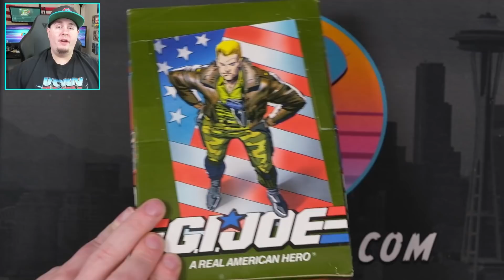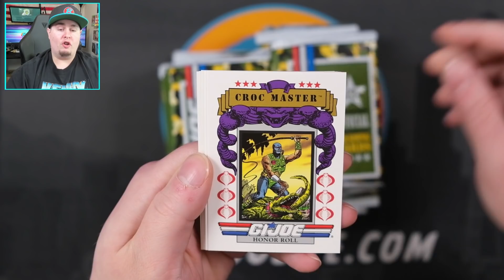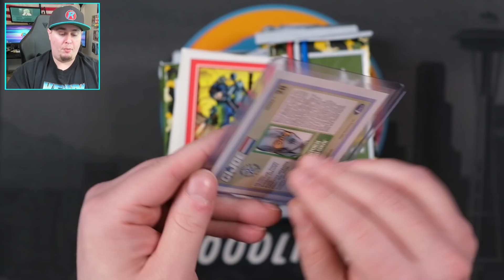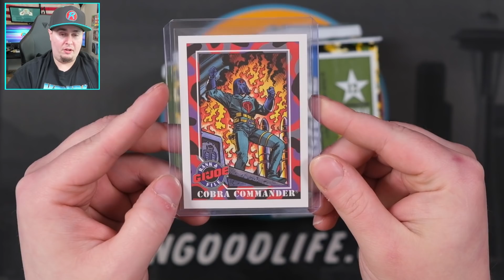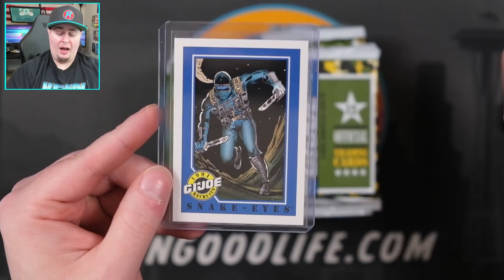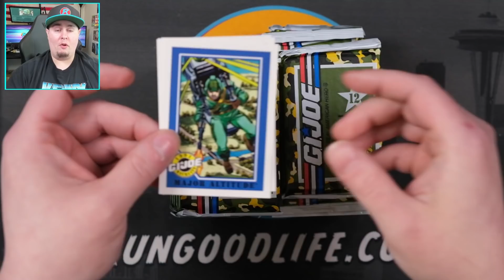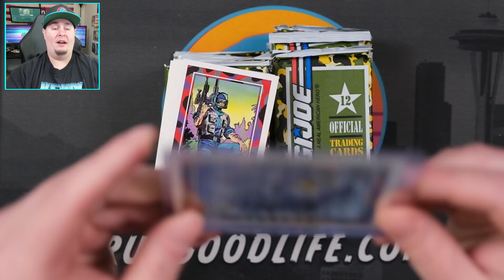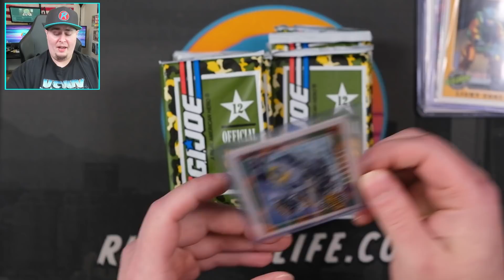I CAN'T BELIEVE I BOUGHT THIS!!!!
I just bought the single most craziest box of my life from one of the world's most popular Youtubers. What the hell is going on right now?!!?

We've ripped some incredible products in 2021 including 2021 Mosaic Football, 2021 Playoff, 2020-21 Mosaic Basketball, 2021-22 Hoops, Immaculate Collection, Spectra, 2020-21 Panini Optic Basketball, 2020-21 Panini Select NBA, 2021 Panini Prizm Football, 2021 Panini Absolute NFL (Kaboom Hunting), 2021 Topps Chrome Sapphire MLB, 2021 Topps Triple Threads baseball, Retail blasters and megaboxes from Target, Walmart, Fred Meyer, Kroger, and more, and tons of other great products just to name a few. We've hit incredible cards along the way, and I'm so thankful to share my journey in trading cards with you through this channel!